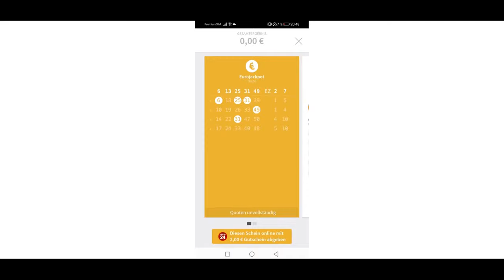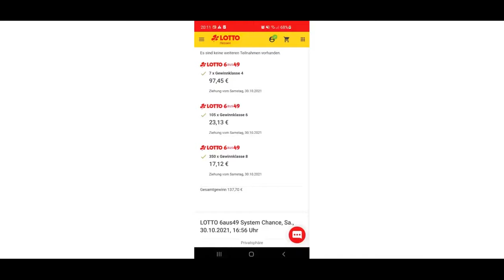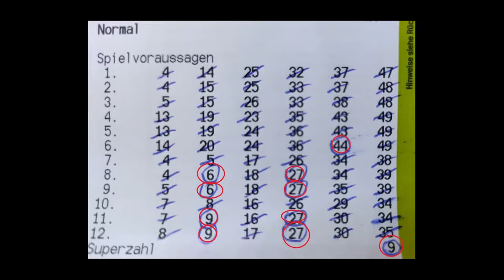Lotto 6 aus 49 !!! SYSTEM 33... Beste Lotto System aller Zeiten 💥 WhatsApp Gruppe Folge 2 💥